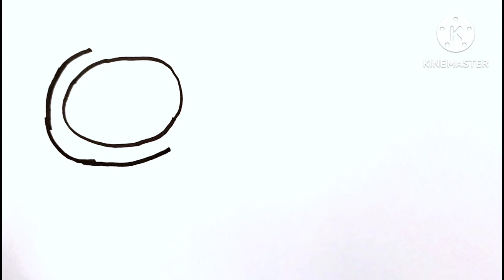Learn how to draw makeup tools, Makeup set drawing video for kids,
Makeup products drawing video, drawing and colouring video for kids